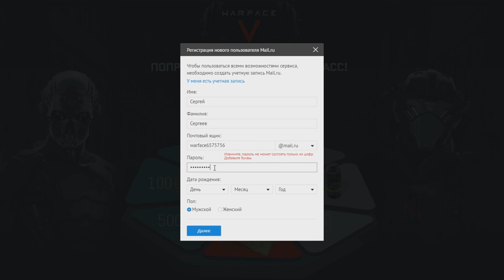ДНИЩЕ СОКЛАН ОТВЕТИЛ ЗА БАЗАР! 1 УБИЙСТВО на FACEIT WARFACE = 250 РУБЛЕЙ!